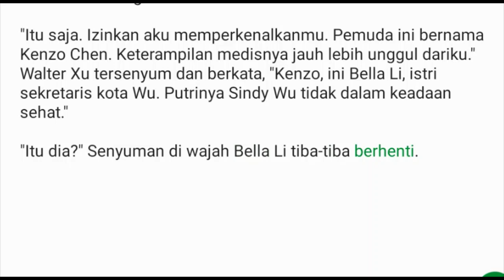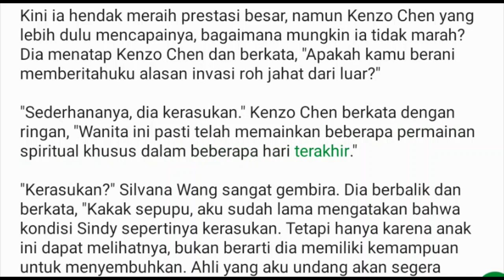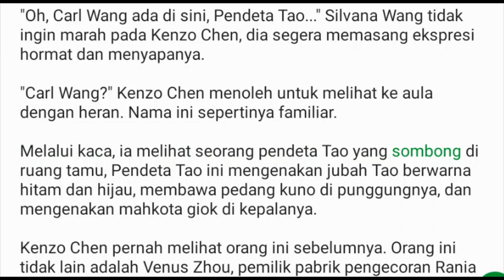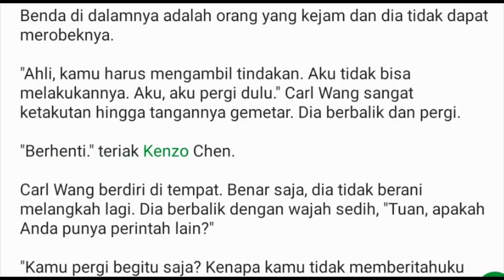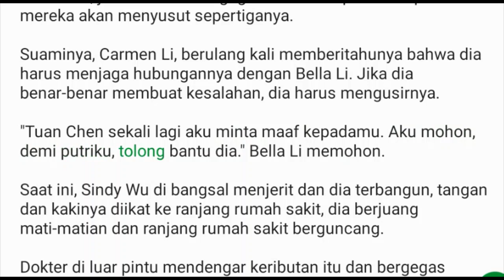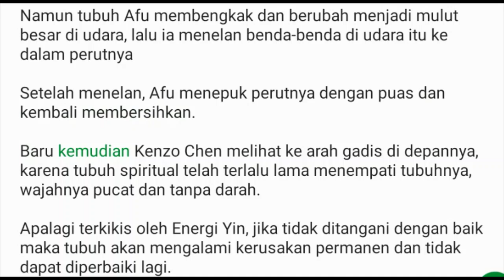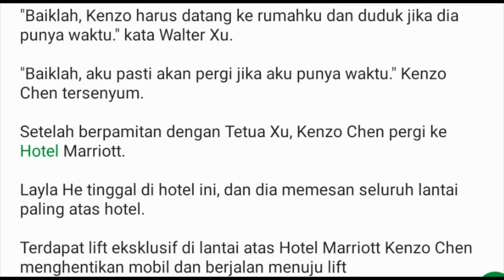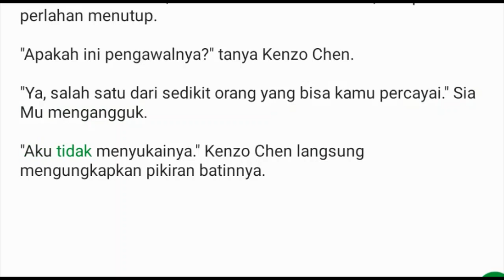Bab 503-505 | Master Kedokteran Kota | Kenzo Chen